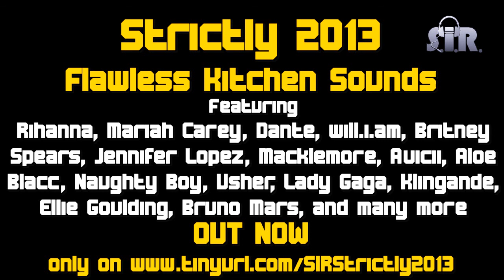Joe & Otto Knows - If I Was Your Man (Million Voices Calling) (House Version) (S.I.R. Remix | Mashup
TAKEN from the album "STRICTLY 2013: Flawless Kitchen Sounds"

"Joe feat. Otto Knows - If I Was Your Man (Million Voices Calling) (House Version) (S.I.R. Remix)"